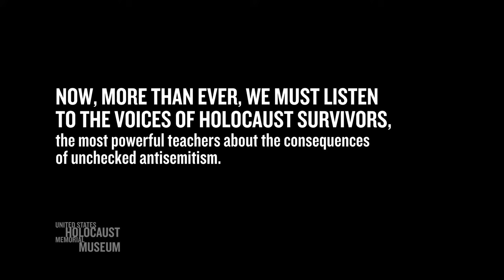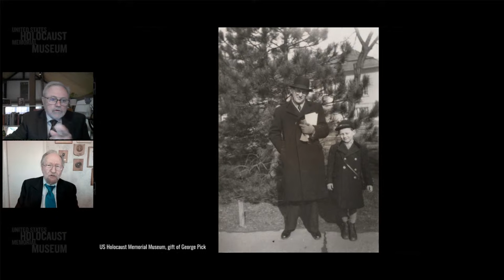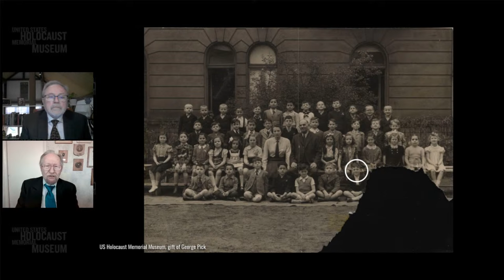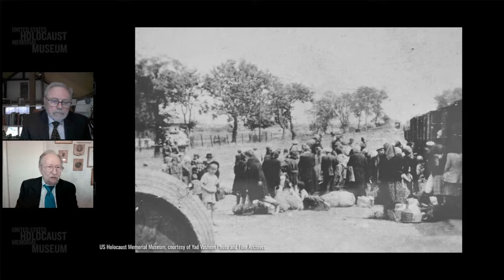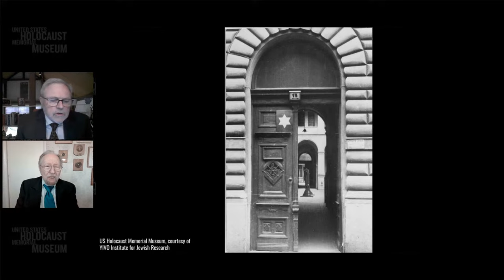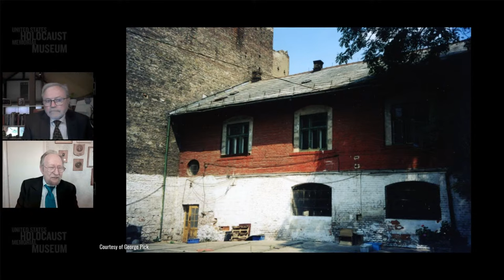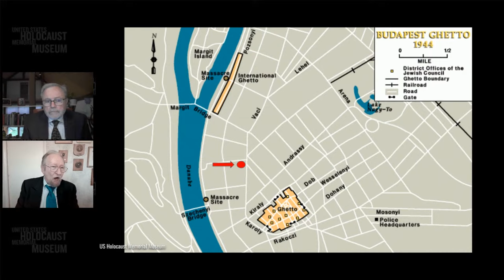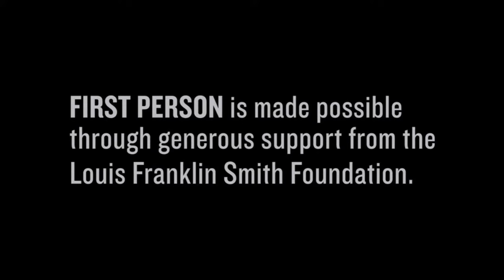2023 First Person with Holocaust Survivor George Pick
The current surge in antisemitic violence and the unfolding of world events underscore the importance of the Museum’s work to share testimonies from Holocaust survivors. They are our most powerful teachers about the consequences of unchecked antisemitism.

Holocaust survivor George Pick remembers coming upon a group of uniformed Hungarian men chanting “death to the Jews” while on vacation with his family in 1943 in the scenic Mátra Mountains. By March 1944, life back home in Budapest had changed forever—as Germany occupied Hungary, and then local officials began requiring Jews to live in crowded buildings, under horrible conditions. George’s family managed to stay alive, even as authorities started deporting Jews or killing them outright.

Watch to learn how young George used his wits and narrowly escaped dying in a massacre of Jewish children along the Danube River.

Hear Holocaust survivor George Pick’s experiences in his own words, which aired on November 15, 2023. First Person is a monthly, hour-long discussion with a Holocaust survivor that is made possible through generous support from the Louis Franklin Smith Foundation.